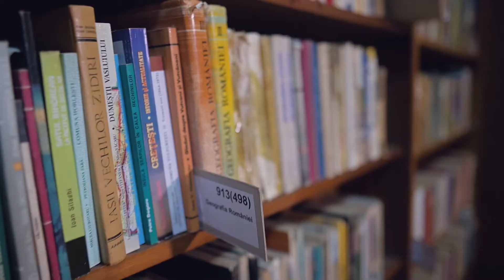EroiNestiuti: Oana Cuzino, medic și prietena copiilor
Continuăm să vi-i prezentăm pe eroii noștri, cu onoare și bucurie: Oana Cuzino, ambasador World Vision Romania de mult timp și unul dintre oamenii care ne-a fost mereu aproape. ​
Oana a fost alături de noi pe teren de nenumărate ori și a susținut cu dedicare proiectele ​noastre de strângere de fonduri pentru a le oferi copiilor vulnerabili șanse de reușită în viață.​
💔Cu zâmbetul ei cald și niscaiva emoții, Oana ne spune cum a văzut ea problemele copiilor României, dincolo de granițele orașelor.​
Alătură-te și tu eroilor neștiuți și donează orice sumă vrei aici